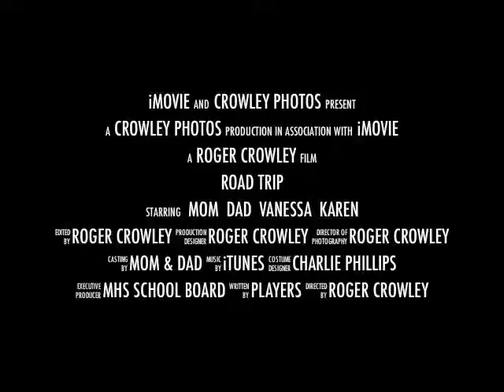Newton Baker - Vermont Runner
A short clip of Newton Baker running in the Clarence Demar Marathon from Gilsom to Keene NHSeptember 1991.